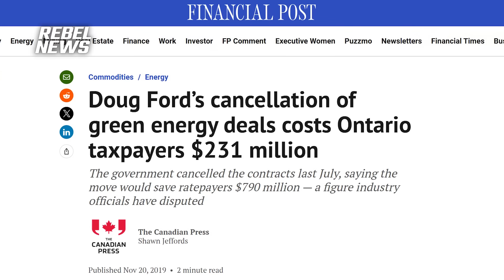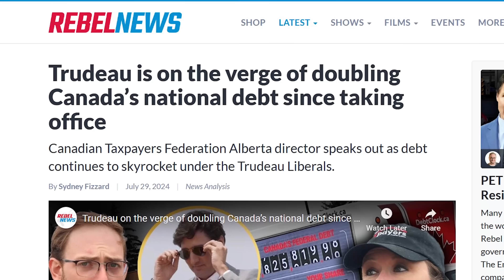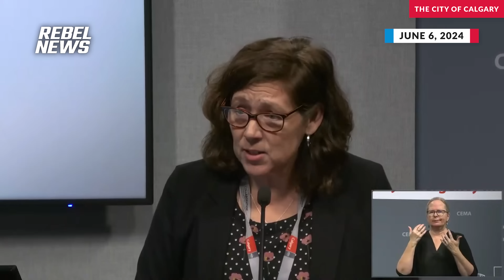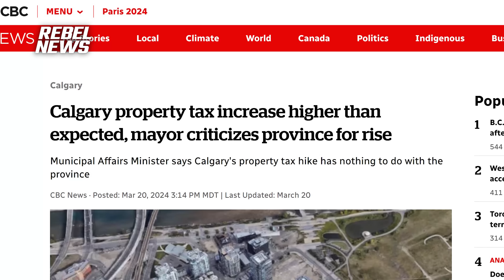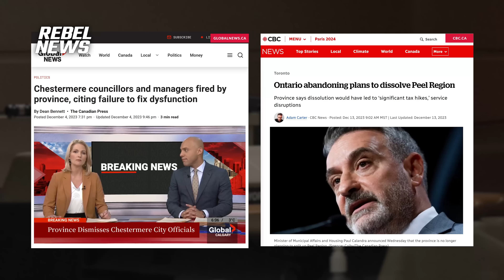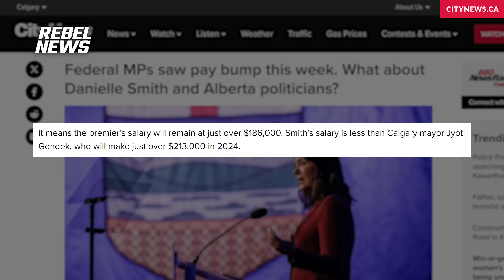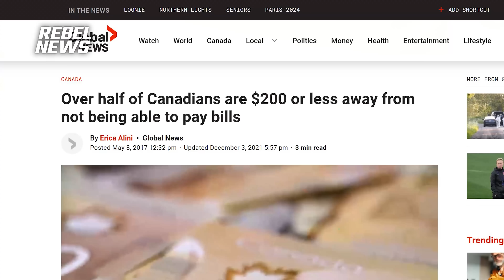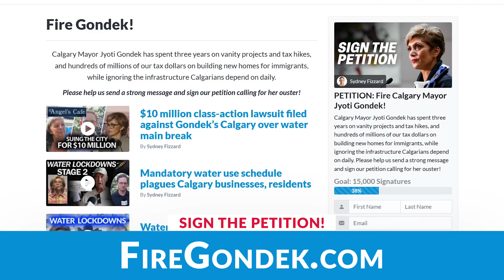Calgary’s water main spending to take a toll on city as Mayor Gondek’s spending remains negligent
Rebel News' Sydney Fizzard speaks with the Canadian Taxpayers Federation's Alberta Director, Kris Sims, to learn more about the water main spending situation in Calgary.